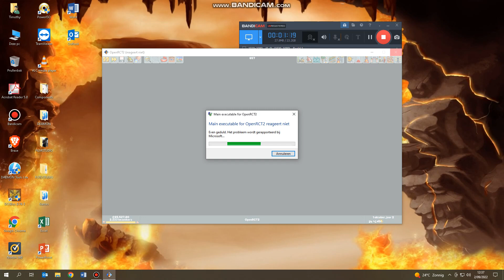Alton Towers fun!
That was that!